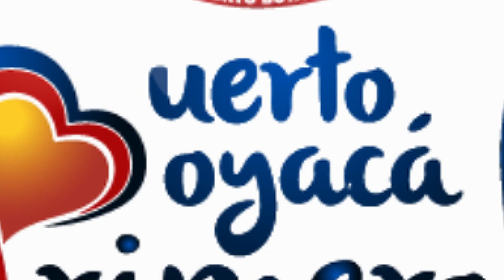¡Gran éxito en nuestra Reunión Informativa con beneficiarios de la Resolución 195 de 2019!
Desde la administración municipal PuertoBoyacáPrimero agradecemos la participación activa de los representantes de las familias beneficiarias de este importante proyecto de viviendas de interés prioritario. En conjunto, avanzamos hacia un futuro más seguro y con mejores condiciones de vida para todos los afectados por la ola invernal del 2010, 2011 y zonas de mitigación en nuestra área urbana.
En el encuentro se resolvieron las dudas e inquietudes de los beneficiarios de la resolución acerca del pronto reinicio de las obras para la construcción de las 194 viviendas de la Asociación de Vivienda "Villa del Río". Reiteramos nuestro compromiso con el desrrollo social y urbano de nuestra TierraDeBendiciones🙌